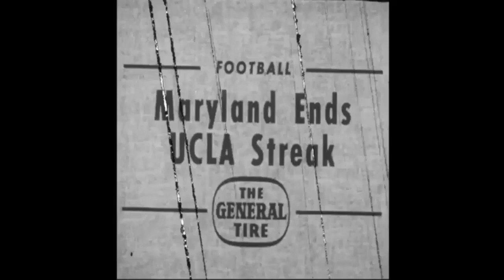Maryland vs UCLA, Football - September 24, 1955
Maryland breaks UCLA's ten game winning streak.

Final Score:  Maryland 7  UCLA 0

Newsreel footage of the game.